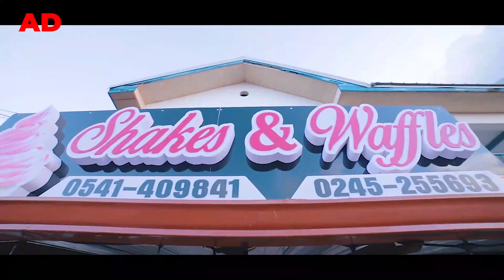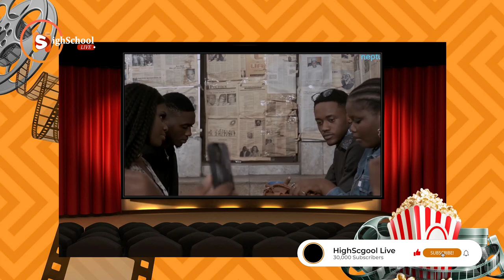Best Friends In The World Senior Year Review & Episode 14 Expectations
Best friends in the world, is a web series here on YouTube produced by Neptune 3 Studio .